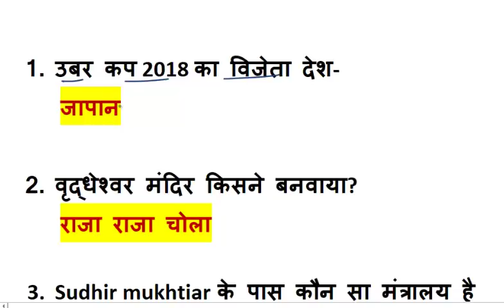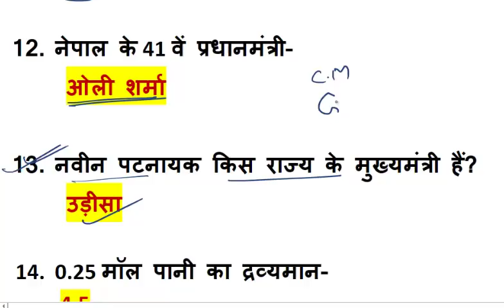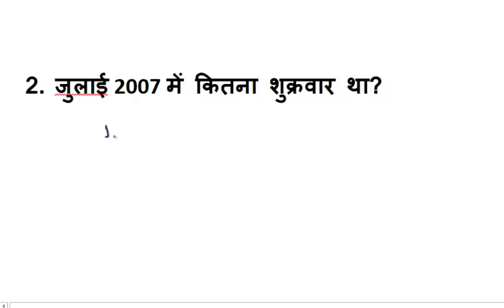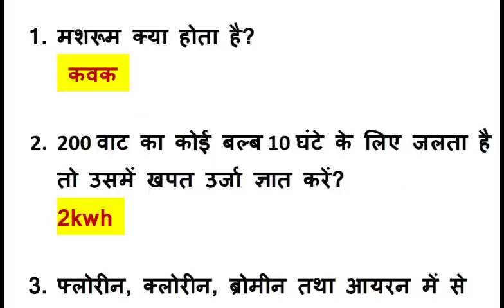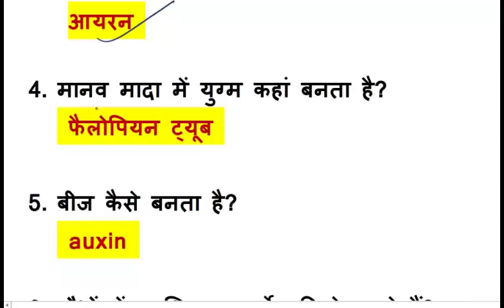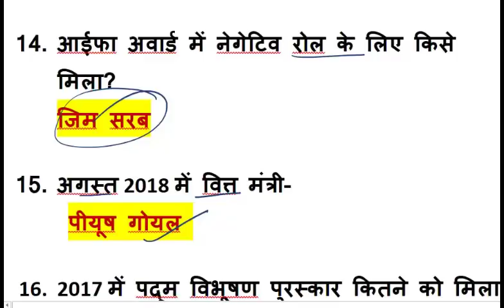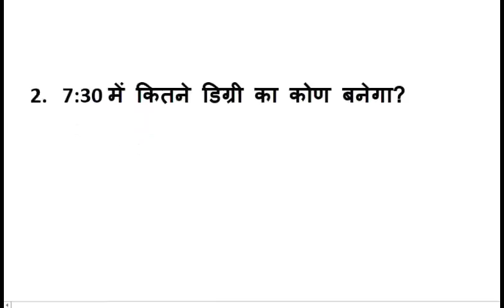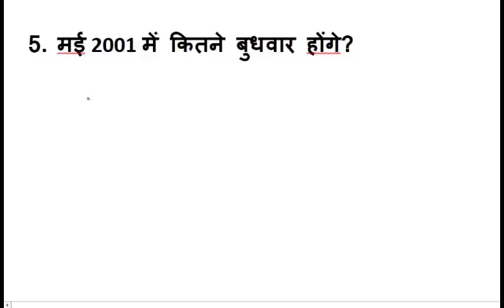तीनो shift 1st, 2nd, 3rd के सभी प्रश्न एक साथ RRB Group D 30 Oct 2018 Exam Analysis Asked Questions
सभी प्रश्न एक साथ RRB Group D (30 Oct 2018, Shift-I) Exam Analysis & Asked Questions